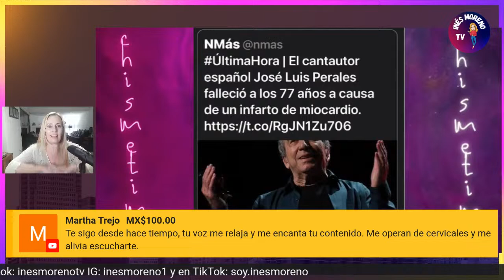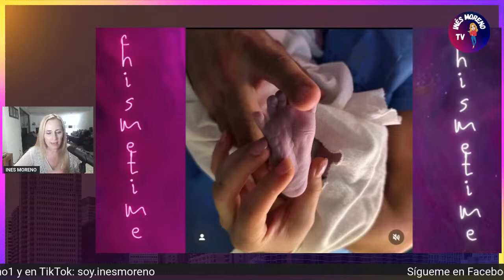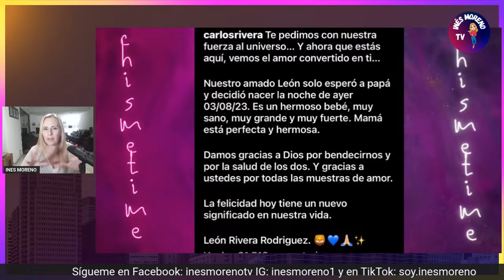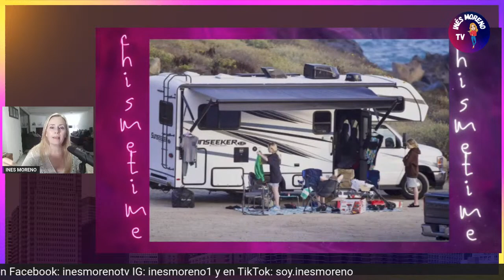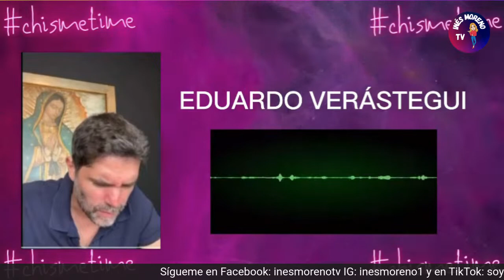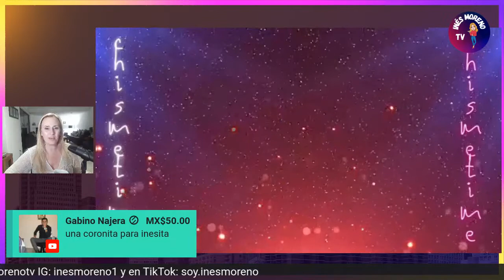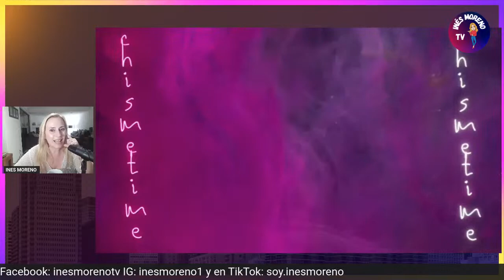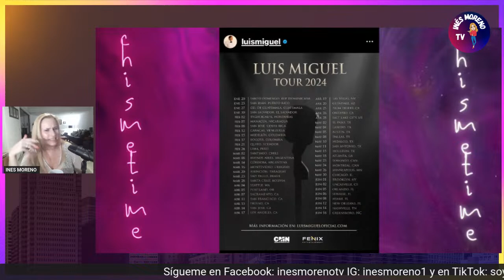OTRO TRUENE FAMOSO/ ESTAMOS CONTIGO VERO/ SIGUE VIVO!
OTRO TRUENE FAMOSO
ESTAMOS CONTIGO VERO
SIGUE VIVO!